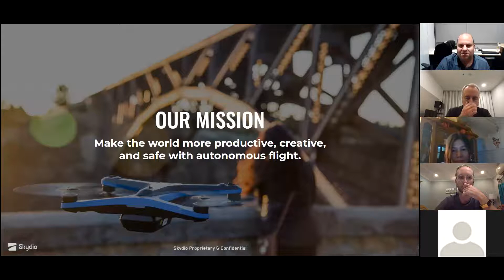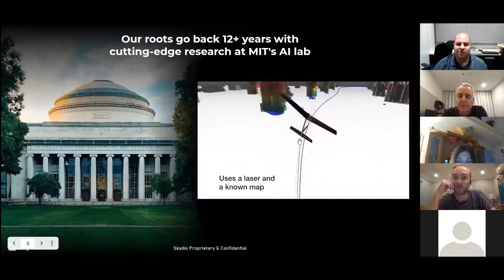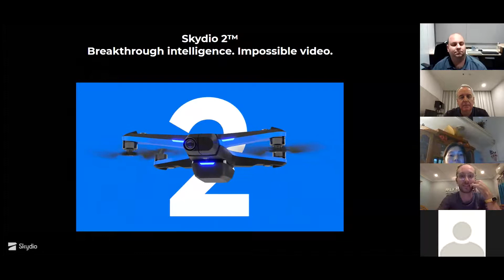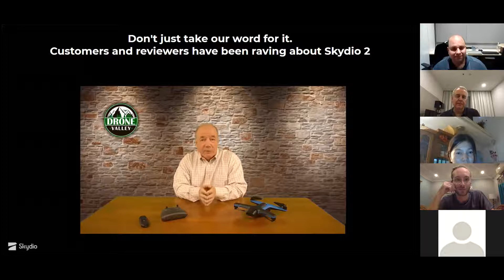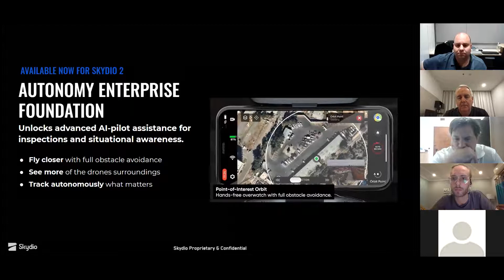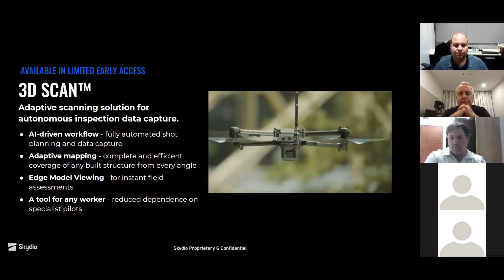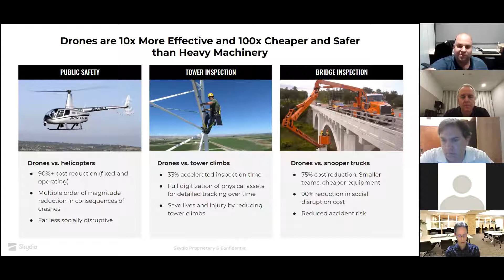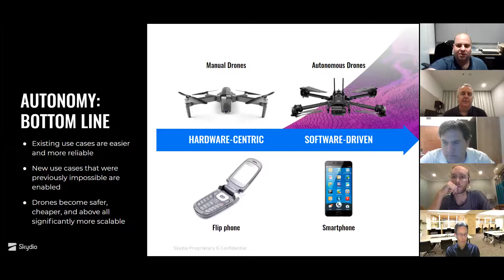The Future of Drones (Tom Moss)